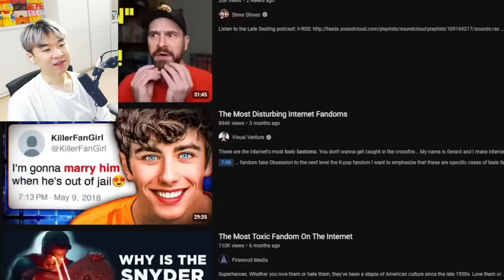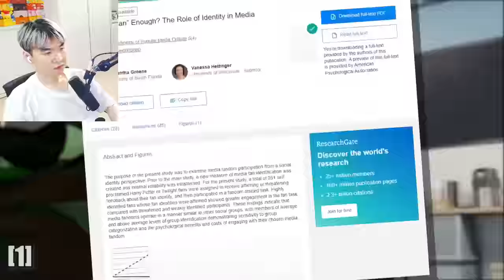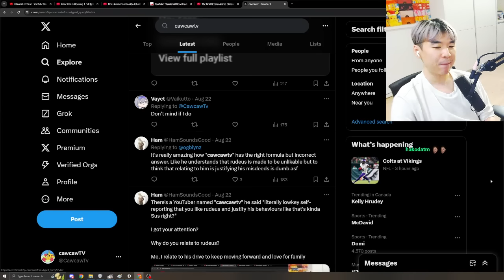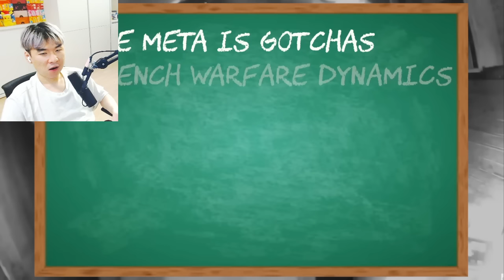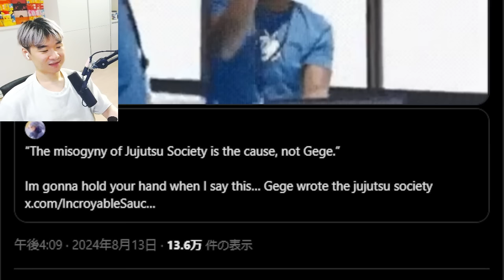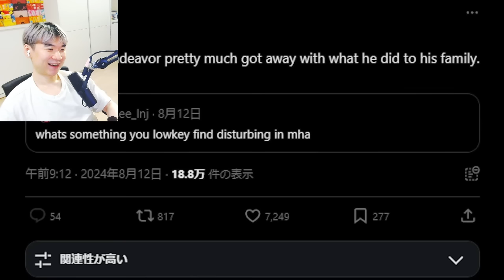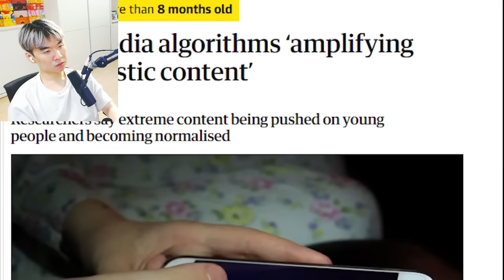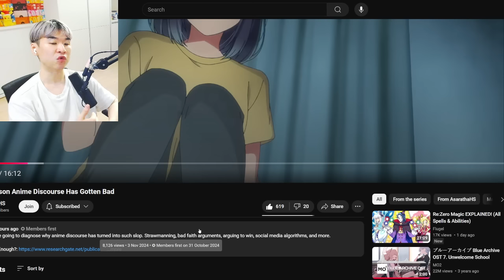The Real Reason Anime Discourse Has Gotten Bad | Reacting to AsarathaHS